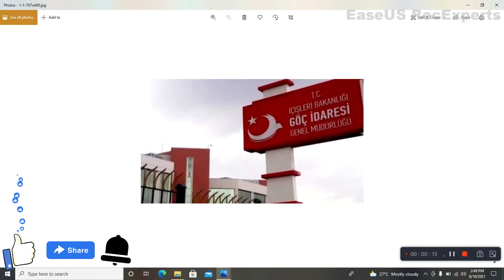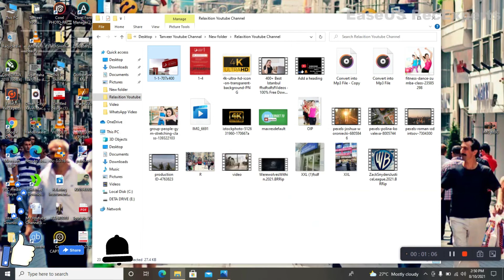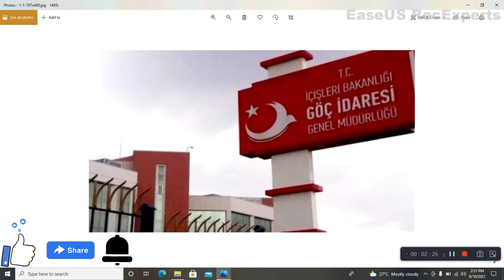Lovely Traveling in Turkey Easy & Simple Process To Get Turkish Residence Card + TRC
Lovely Traveling in Turkey

 A standard Turkish Tourist Permit allows you to stay in Turkey for no longer than 90 days in any 180 days. This means expats - or those who wish to stay for longer - should apply for a Turkish residence permit rather than take a day’s visa trip out of the country to get their passports re-stamped.